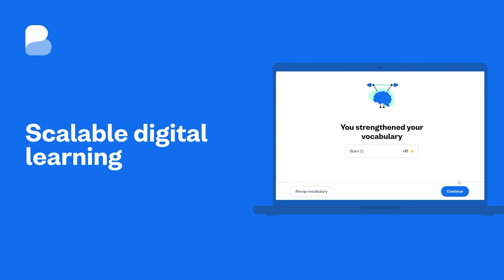Empowering Careers: Tecmilenio & Busuu's Path to English Proficiency Success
In today’s global job market, English proficiency is not just an asset; it's a necessity.

Innovative Learning Solutions:
Our partnership leverages gamified learning apps and microlearning modules, making language learning engaging, flexible, and suited to busy schedules. This approach has not only increased learner engagement but has also fostered confidence and proficiency among students.

Busuu for Business offers tailored language learning programs designed to meet the unique needs of organizations and their employees or students. With our proven methodology and innovative technology, we're transforming language learning for the better.